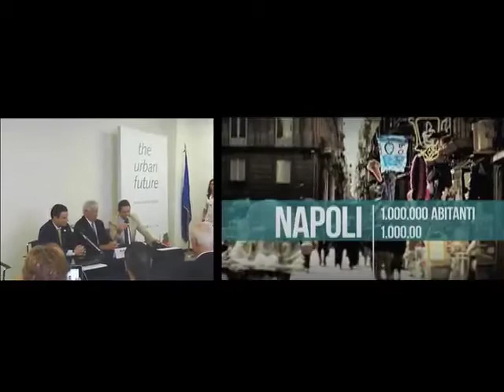"VI Foro Urbano Mundial" Nápoles, Italia